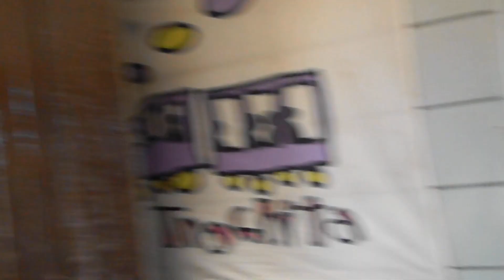La Trochita 2023 - El viaje -Parte 2